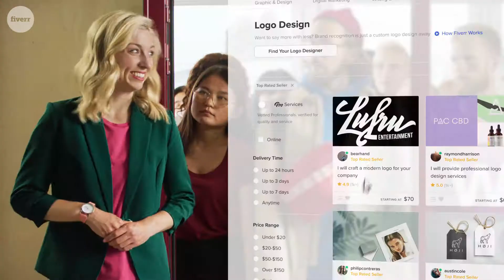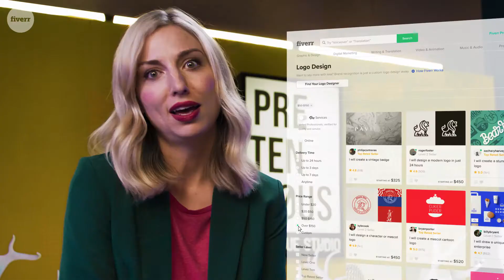Need a Logo? Obviously Fiverr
Fiverr team:
Creative director: Gilad Hirsch
Art director: Shiran Romano

Copywriters: Noam Sharon & Tal Rosenthal

Google/YouTube productions team:
Adva Navon, Idan Kravitz and Amir Ariely

A Mamash Productions Group Production
Producers: Gal De Lange & Eyal Friedmann
DOP: Oran Avivi
Ukraine local head of production: Christina Prylip
Local production service Ukraine: 23/32 films
Los Angeles producer: Adam Bussell
Los Angeles casting: Jenna Gelenberg
Lead actress: Melanie Johnson
Dubbing: Lovena Börschmann & Iftach Ophir

Post-production producer: Inbal Knafo
Transcoding: Gil Vasily
Offline editing: Idan Stoler
Motion design: Tomer Gerbi
Color grading: Roy Altman
Sound design: Guy Shkedy @Bassline Sound Design

Director: Yoni Zigler